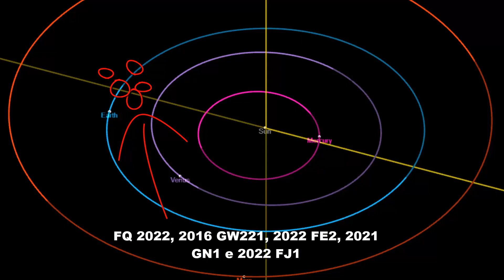ASTERÓIDES MUITO PERIGOSO VINDO EM DIREÇÃO A TERRA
🅷🅸🆂🆃ó🆁🅸🅰/🅲🆄🆁🅸🅾🆂🅸🅳🅰🅳🅴🆂/🆄🅽🅸🆅🅴🆁🆂🅾
【Ｄｏｃｕｍｅｎｔａｒｉｏｓ】

Asteroides Grandes e juntos estão perigosamente passando pela Terra

Segundo Escritório de Coordenação de Defesa Planetária da Nasa ou o (PDCO) se aproxima um bombardeio de Asteroide no espaço rumo a orbita da Terra! Cerca de 5 grandes asteroides rumo ao nosso planeta neste começo de abril

Este video fala também a respeito da teoria da extinção dos dinossauros
e da relação de rochas espaciais nas escrituras sagradas .

ｈｔｔｐｓ：／／ｗｗｗ．ｄａｌｔｏｎｌｏｃｕｔｏｒ．ｃｏｍ．ｂｒ